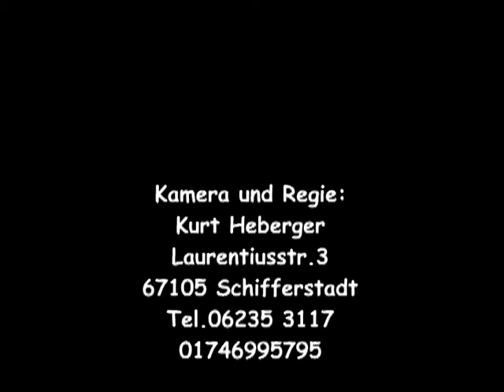Der Schwanenweiher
Schwanenweiher in Schifferstadt, Kurt Heberger,